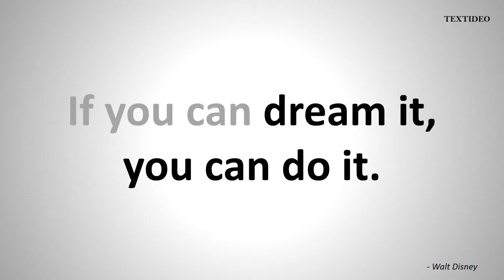Walt Disney Quotes | Motivational Quotes | Textideo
Motivational Quotes by Walt Disney.